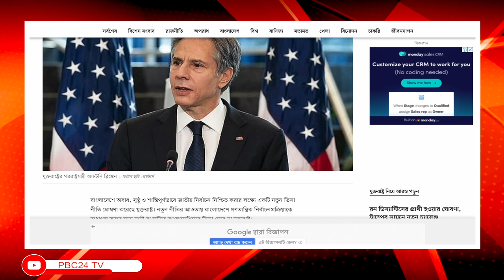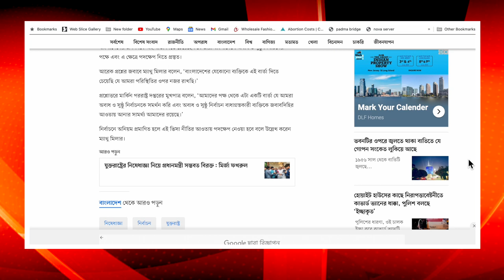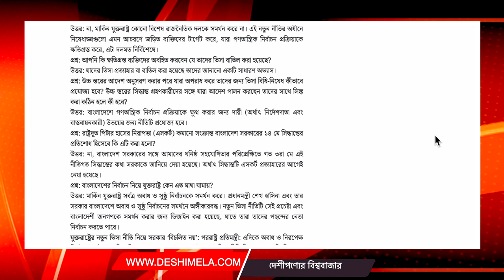নির্বাচনে বাধা দিলে ভিসা দেবে না যুক্তরাষ্ট্র I PBC24TV I Anthony Blinken I USA visa I Election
The United States has implemented a new visa policy regarding Bangladesh, aimed at individuals who are believed to be involved in undermining the democratic election process in the country. This includes current and former Bangladeshi officials, members of both pro-government and opposition political parties, as well as members of law enforcement, the judiciary, and security services. US Secretary of State Antony Blinken made this announcement on May 3, 2023, stating that the policy is meant to support those working towards advancing democracy in Bangladesh. Actions that fall under the category of undermining the democratic election process include vote rigging, voter intimidation, the use of violence to suppress the right to freedoms of association and peaceful assembly, and measures designed to hinder the dissemination of views by political parties, voters, civil society, or the media. The US implemented this new visa policy under Section 212(a)(3)(C) of the Immigration and Nationality Act.

সুষ্ঠু নির্বাচনে বাধা দিলে ভিসা দেবে না যুক্তরাষ্ট্র

বাংলাদেশে অবাধ, সুষ্ঠু ও শান্তিপূর্ণভাবে জাতীয় নির্বাচন নিশ্চিত করার লক্ষ্যে একটি নতুন ভিসা নীতি ঘোষণা করেছে যুক্তরাষ্ট্র। নতুন নীতির আওতায় বাংলাদেশে গণতান্ত্রিক নির্বাচনপ্রক্রিয়াকে বাধাগ্রস্ত করার জন্য দায়ী বা জড়িত বাংলাদেশিদের ভিসা দেবে না যুক্তরাষ্ট্র।

বুধবার মার্কিন পররাষ্ট্রমন্ত্রী অ্যান্টনি ব্লিঙ্কেন এক বিবৃতিতে এ ঘোষণা দিয়েছেন।
যুক্তরাষ্ট্রের ইমিগ্রেশন অ্যান্ড ন্যাশনালিটি অ্যাক্টের কয়েকটি ধারা অনুযায়ী নতুন যে ভিসা নীতি ঘোষণা করা হয়েছে, তাতে বাংলাদেশের গণতান্ত্রিক নির্বাচনপ্রক্রিয়াকে বাধাগ্রস্ত করার জন্য দায়ী বা জড়িত ব্যক্তিদের মধ্যে বাংলাদেশ সরকারের

বর্তমান ও সাবেক কর্মকর্তা, সরকার সমর্থক এবং বিরোধী রাজনৈতিক দলের সদস্য, আইন প্রয়োগকারী সংস্থা, বিচার বিভাগ ও নিরাপত্তা বাহিনীর সদস্যরা অন্তর্ভুক্ত রয়েছেন। ৩ মে যুক্তরাষ্ট্র নতুন এই ভিসা নীতির বিষয়ে বাংলাদেশকে আনুষ্ঠানিকভাবে জানিয়েছে বলে বিবৃতিতে উল্লেখ করা হয়েছে।

অ্যান্টনি ব্লিঙ্কেন প্রথমে টুইট করে যুক্তরাষ্ট্রের নতুন এই সিদ্ধান্তের কথা জানান। পরে এ বিষয়ে তাঁর বিস্তারিত বিবৃতি মার্কিন পররাষ্ট্র দপ্তর তাদের ওয়েবসাইটে প্রকাশ করে। মার্কিন পররাষ্ট্র দপ্তরের মুখপাত্র ম্যাথু মিলার নিয়মিত সংবাদ সম্মেলনেও বাংলাদেশের নির্বাচনকে কেন্দ্র করে যুক্তরাষ্ট্রের নতুন ভিসা নীতি চালুর বিষয়টি তুলে ধরেন। এ বিষয়ে তিনি সাংবাদিকদের বিভিন্ন প্রশ্নের জবাব দেন।